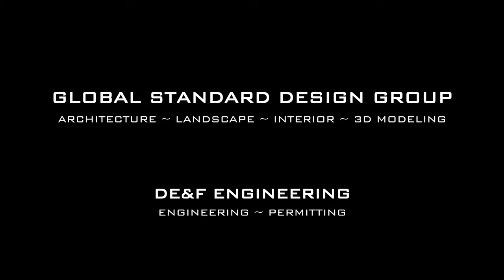186 Candle Bush ~ Sanctuary Belize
Impressive upon arrival 186 Candle Bush, aka the Tree House, utilizes a trio of materials - concrete, steel, and bamboo - in a unique manner to create a 4-bedroom, 4-1/2 bath residence that is both enjoyable and visually impressive amidst the jungle setting!